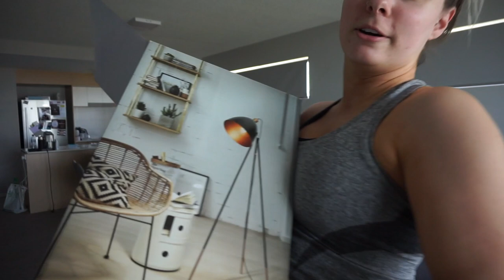DAILY VLOG - Gym workout, fav skincare products & more! // Natalie Brown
Watch in HD ♥  ALL INFO BELOW!

Ayla Pink Clay Mask
Now available at Priceline Australia Wide

Other skincare mentioned:
Dermalogica Clear Start Breakout Clearing Foaming Wash
Dermalogica Biolumin C Serum
Dermalogica Clear Start Blackhead Clearing Fizz Mask
Dermalogica Clear Start Hydrating Lotion

Hope you enjoy these chill/laid back vlogs! Let me know if you wanna see more!

Much love,

N x

*This video is not sponsored and all opinions are completely authentic and my own.

L I N K S/D I S C O U N T  C O D E S

Loving Tan use code 'nataliej' for a gift with purchase